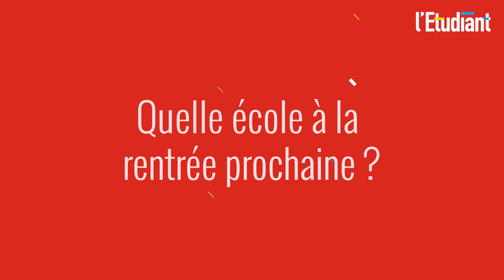Concours Centrale-Supélec 2023 : les réactions des candidats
Le marathon des épreuves écrites des concours d'entrée aux écoles d'ingénieurs 2023 touche à sa fin. L'Etudiant a rencontré des candidats à la sortie des épreuves du concours Centrale-Supélec. Fatigue et soulagement avant les premiers résultats et les oraux.